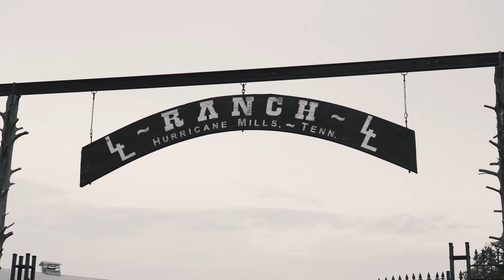At the Heart of Loretta's MX | Rocky Mountain ATV/MC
Rocky Mountain ATV/MC is proud to support professional and amateur racers alike and what better way than sponsoring the Monster Energy AMA Amateur National Motocross Championship at Loretta Lynn Ranch. Since 1985, Rocky Mountain ATV/MC has been at the heart of the sport. Driven by a passion for riding and making riding better. That passion channels through all of our products – it's why we innovate affordable brands, give back with programs like RM Cash and Race Gas, sponsor both grassroots and professional racing, and are now a 100% employee owned and operated company.

for all your parts, apparel, and accessories!